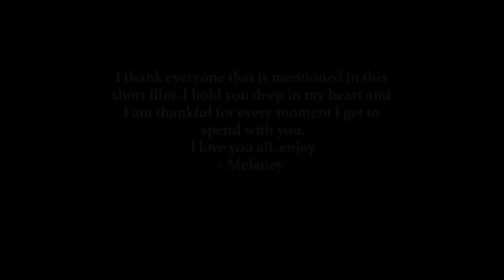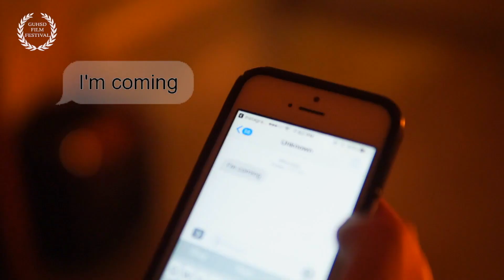Inaugural GUHSD Film Festival: Film Preview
Here is a sneak peak of the 12 films chosen for the inaugural GUHSD Film Festival March 2nd at Valhalla High School. (12-3 PM)